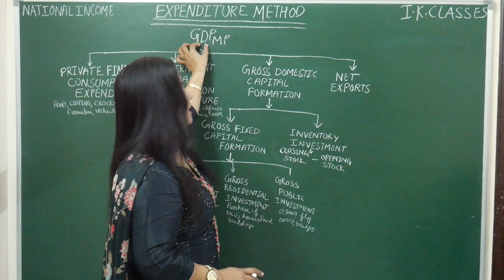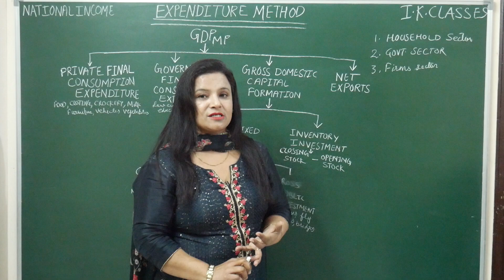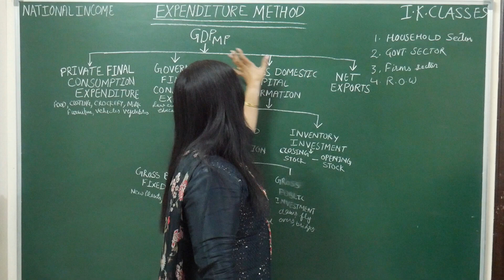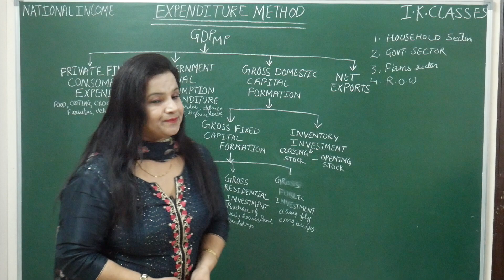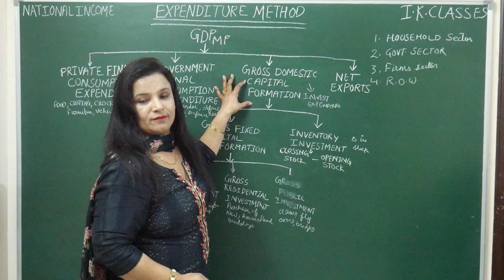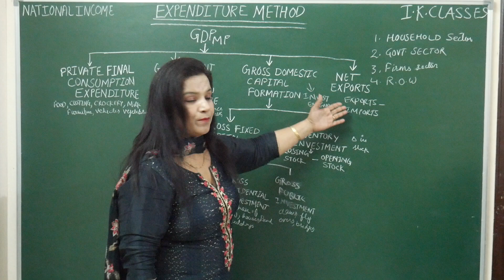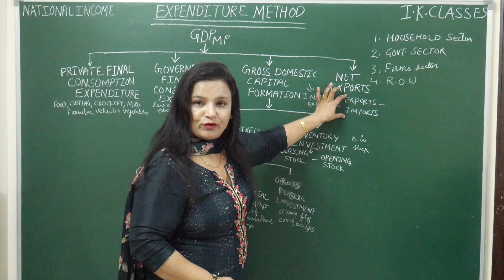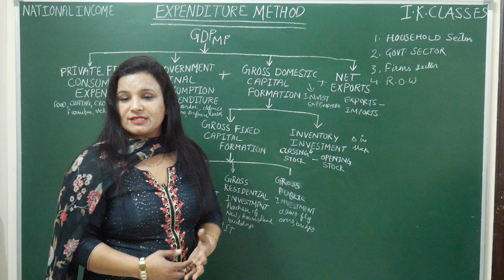macro economics| expenditure method to calculate national income| national income, class12,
In this video expenditure method to calculate national income is explained in easy way
GDPat MP = private final consumption expenditure+ government final expenditure + gross domestic capital expenditure + net exports
NNPat FC = GDPat MP - Depriciation + N FIA - N I T